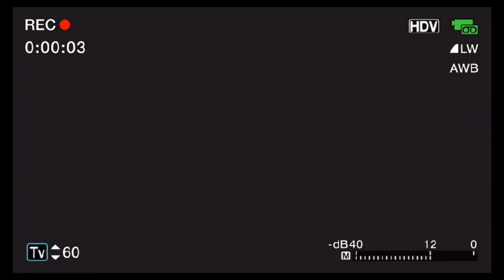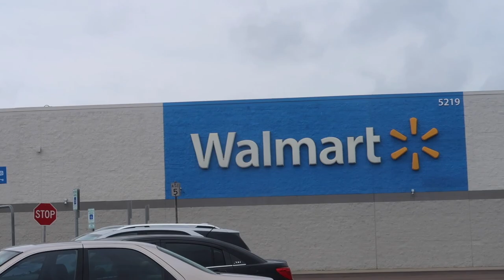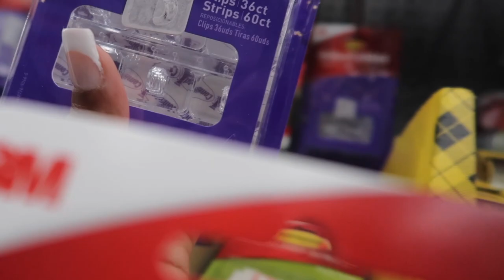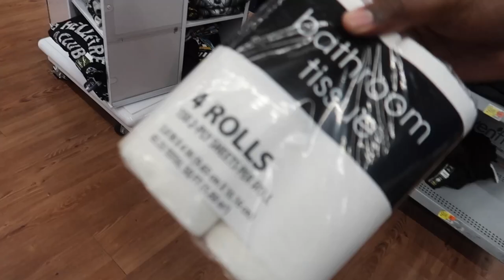College Move In Day |Northwest Community College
Goal :✨ 1000💫

ABOUT ME:
Age:19🙃
Camera Style : Canon G7X Mark II
What Breed Is Pika: Peekapoo (Pekingese and Poodle)
Where I’m From: Mississippi